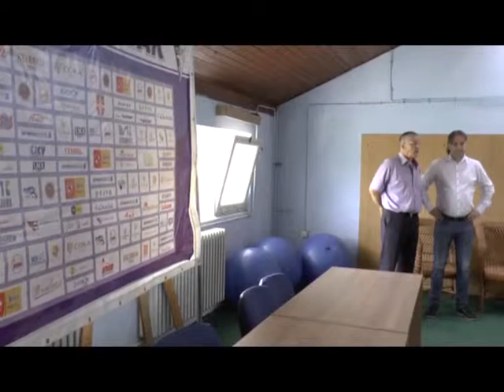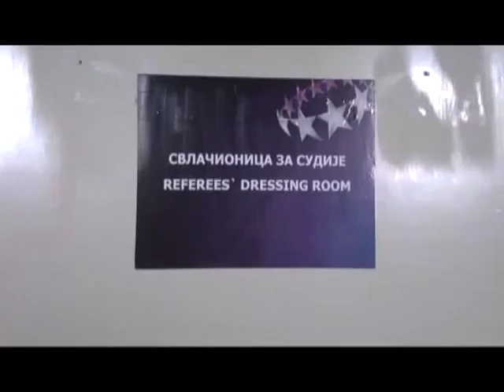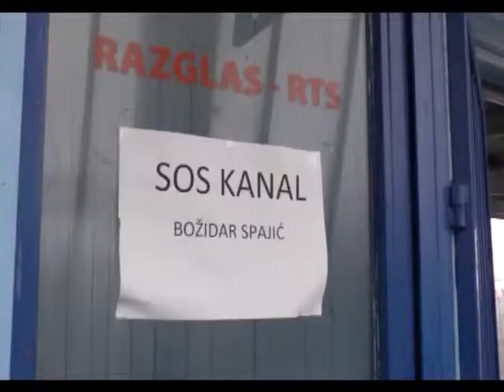20.06.2014. Grad napokon preuzeo gradski stadion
prilog novinara B.Spajića  emitovan na Sos kanalu